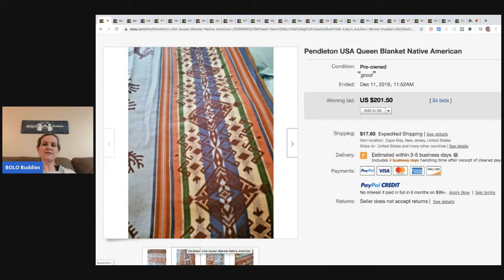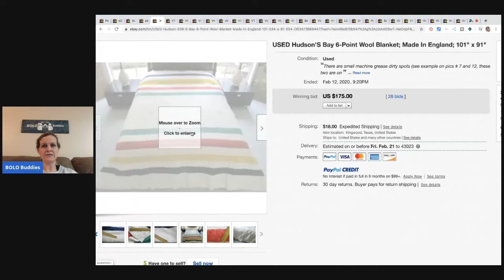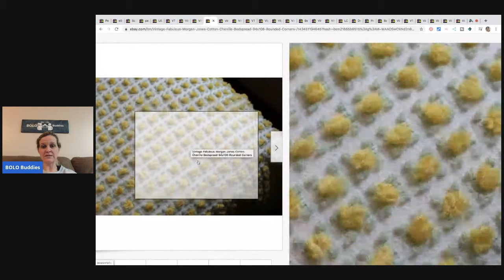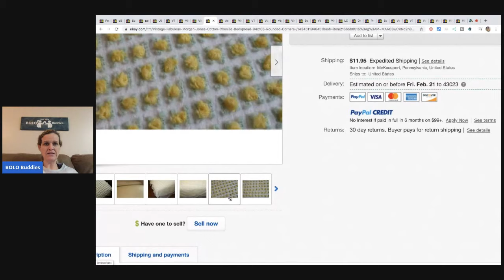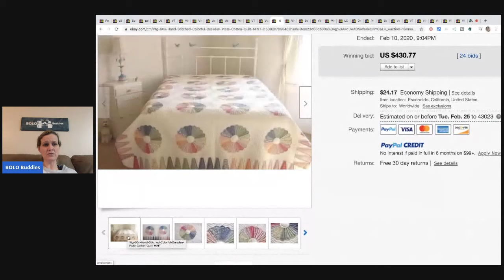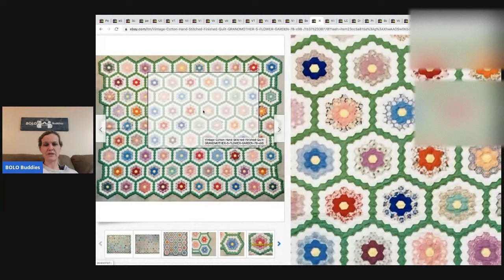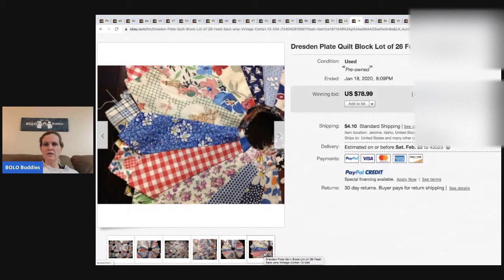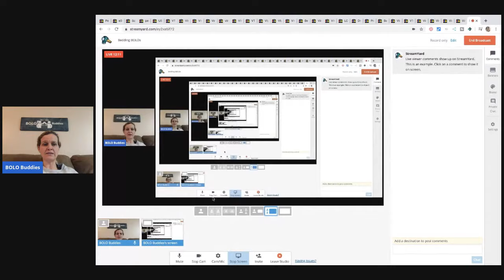Bedding BOLO items! Be On the Look Out for these items to sell on ebay for BIG $$ Money